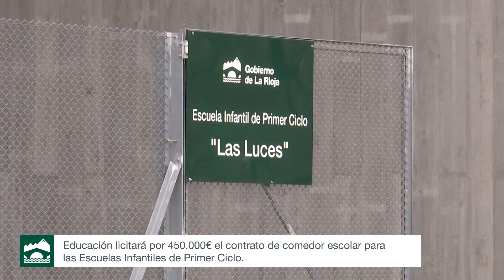Consejo de Gobierno. Gobierno de La Rioja. 11 de diciembre de 2015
La portavoz del Gobierno de La Rioja, Begoña Martínez Arregui, informa sobre los acuerdos aprobados por el Ejecutivo regional en su habitual reunión de Consejo.